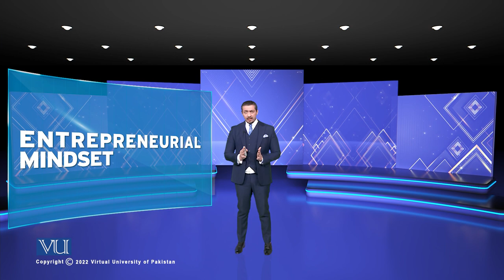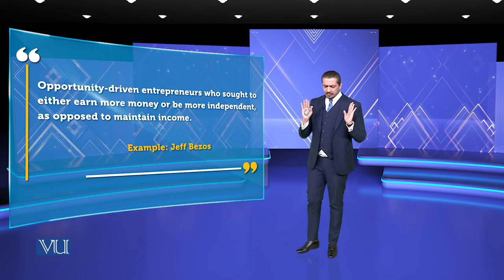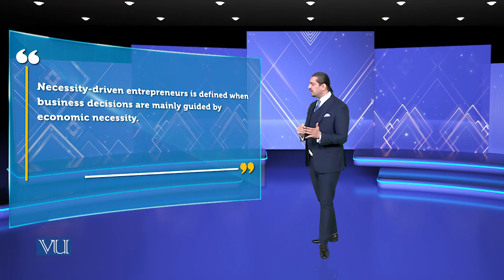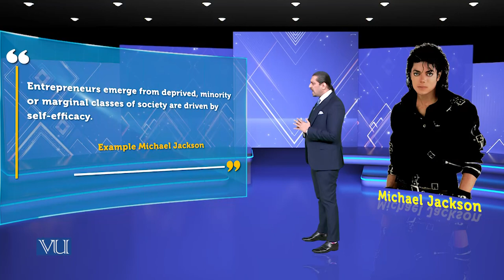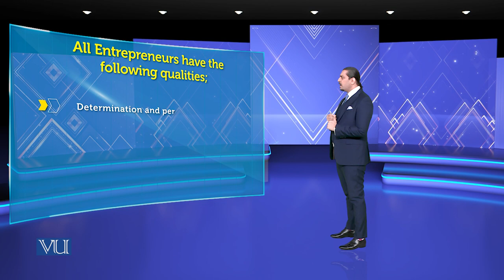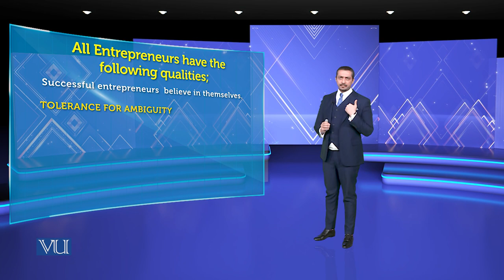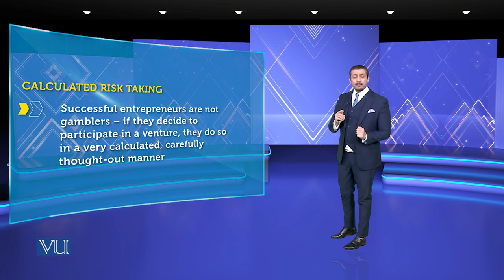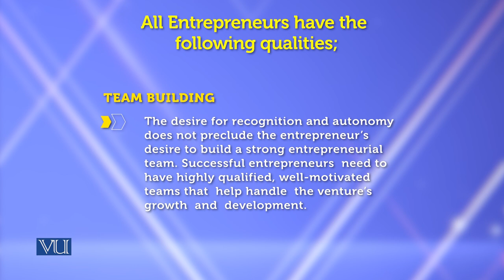Entrepreneurial Mindset | Theories of Entrepreneurship | MGMT737_Topic155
Topic155 - Entrepreneurial Mindset,
By Dr. Hasnain Javed